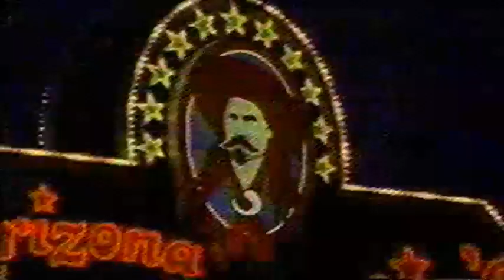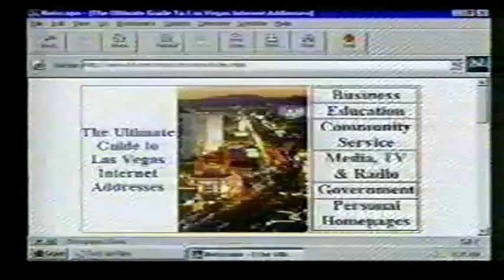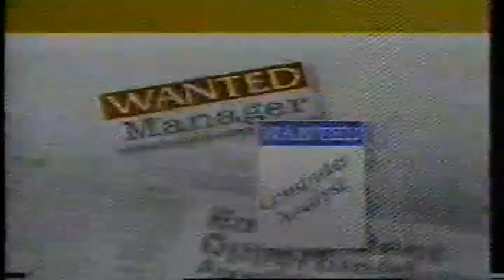Channel 8 Las Vegas March 1997 Commercials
Commercial Block from March 31st, 1997. Aired during the KLAS-TV Channel 8 Eyewitness News Telecast.
Many local and national commercials in this batch:
Promo Teaser for the upcoming Evening News
Fletcher Jones Chevrolet Geo. With some great overhead footage of the dealership on Decatur and Alta. Completely leveled as of this date, March 2020.
Lake Las Vegas. Back when the development just opened.
Arizona Charlie's Casino on South Decatur
Channel 8 LV Online Website
Pep Boys
Carl's Jr
3-on-3 Basketball Tournament. Make sure to sign up at the "Just For Feet" store on West Sahara. Today, I believe the building houses a church.
KLAS Job Connection
Walker Furniture. Good old Larry, still going!